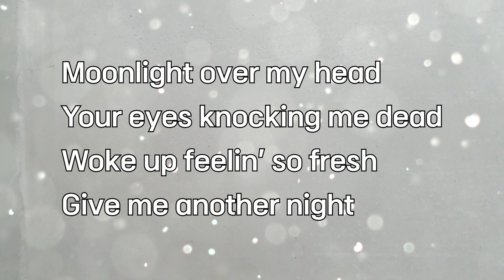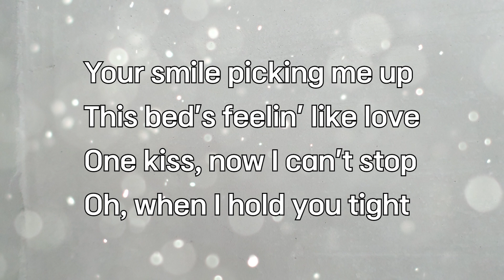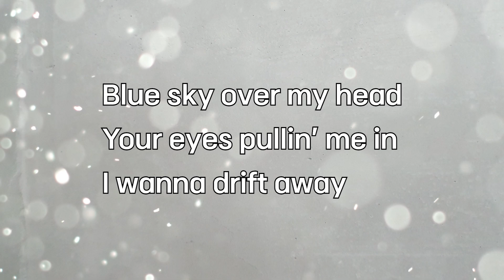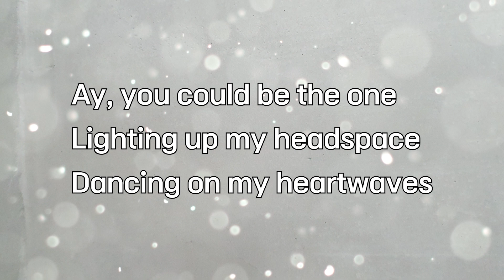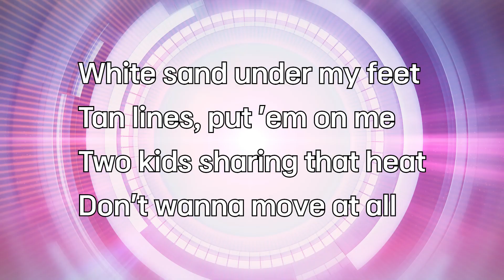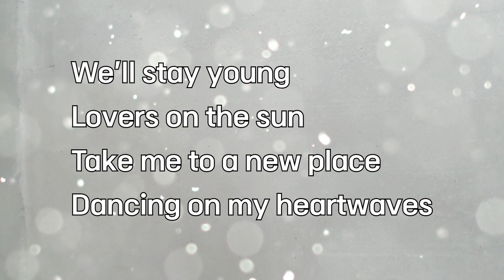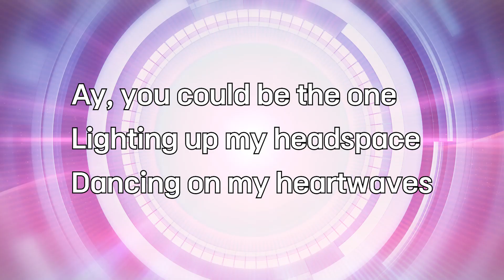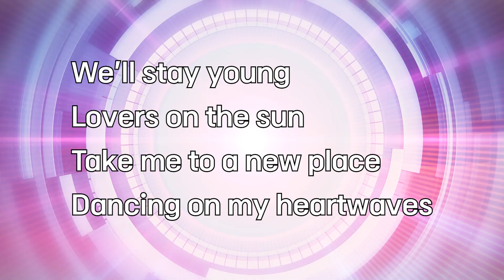Klingande, Solar State - Heartwaves (Feat. Sam Gray) Lyrics ver.